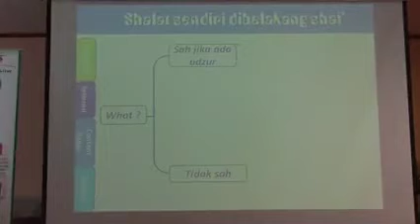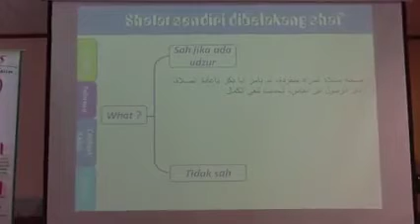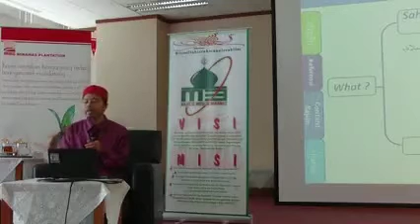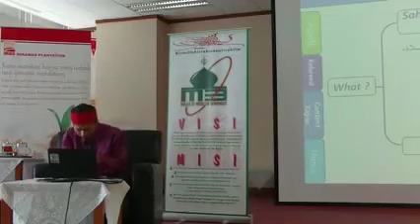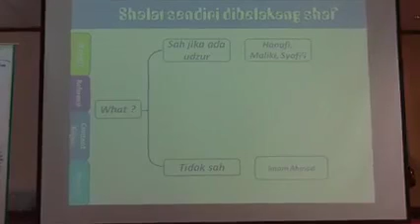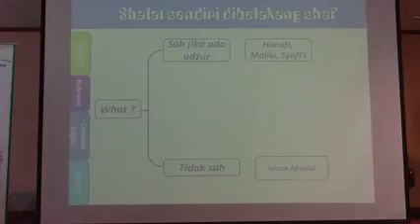Shalat Sendirian Dibelakang Shaf-Bagaimana Hukumnya? (Ustadz Sutomo ibnu Abi nashr, Lc.)